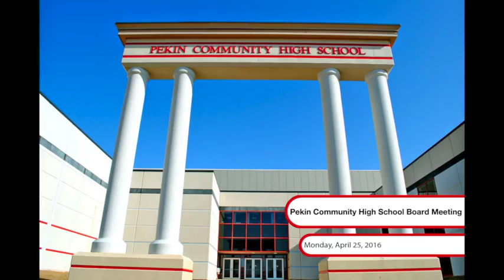Board Meeting April 25, 2016